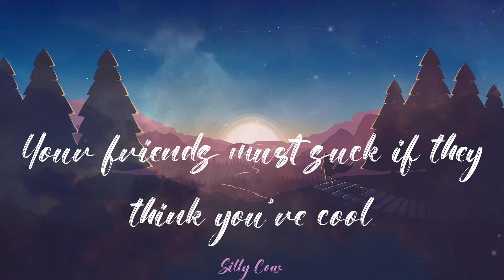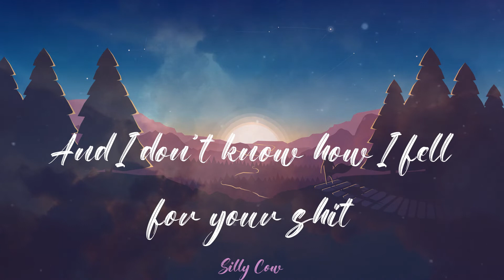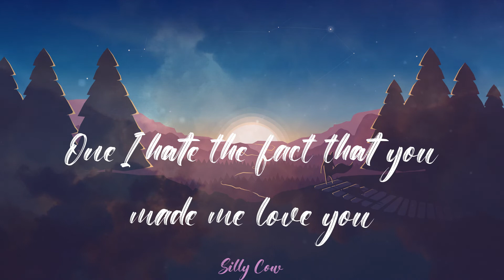Leah Kate - 10 Things I Hate About You (Lyrics)